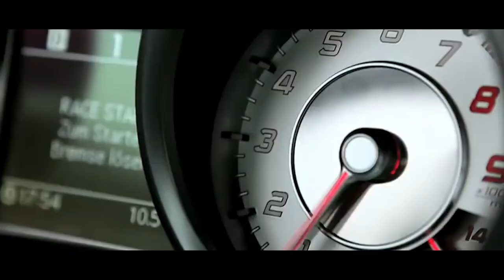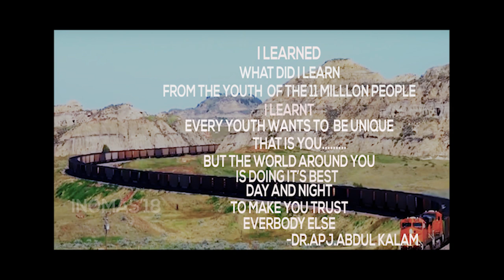INOMAS’18 – Official Multimedia | Department of Mechanical | Vel Tech (Owned by RS Trust)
Vel Tech Engineering College Proudly Presents - 7th National Conference | INOMAS’18
Organized by Department of Mechanical and Civil Engineering